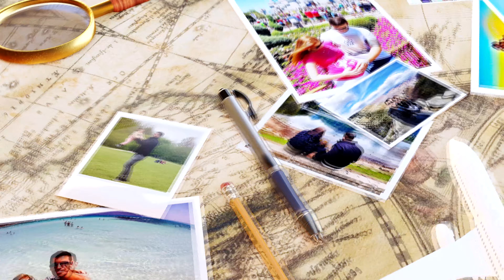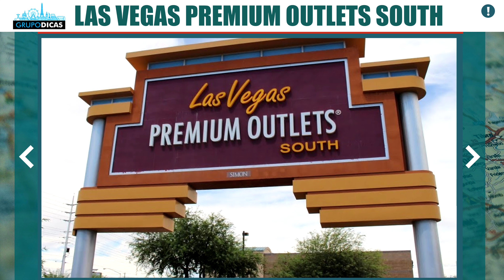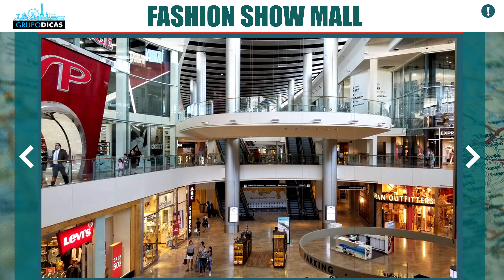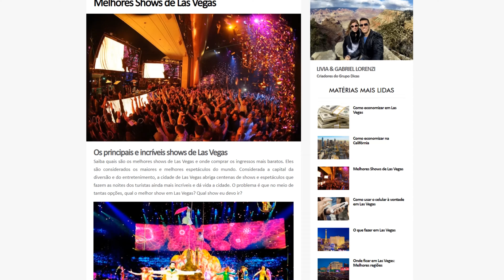Compras em LAS VEGAS! Melhores shoppings, outlets e lojas! Todas as dicas para comprar muito!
Saiba onde fazer compras em Las Vegas! Os melhores shoppings, outlets e lojas da cidade. Todas as dicas para comprar muito pelo melhor preço.
Nessa página você vai encontrar todos os links que citamos no vídeo e os links importantes para você montar sua viagem a Las Vegas e Califórnia. Uma forma de mantermos todos eles em um único lugar, atualizados e da forma mais organizada possível. Nessa página você vai encontrar tudo que precisa para montar sua viagem, sempre com os melhores preços e serviços. E muitos descontos que negociamos sempre com as empresas e já estão dentro desses links automaticamente! Já salva essa página que você usará muito no planejamento da viagem.

Espero que tenham gostado das dicas de onde comprar em Las Vegas! As melhores lojas para fazer compras em Vegas. Comentem ai! :)